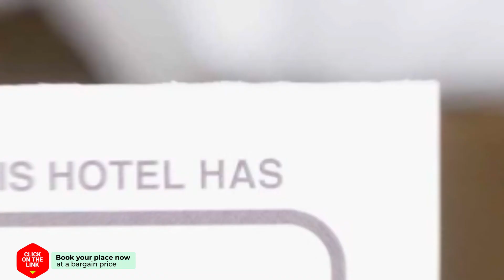Bunrapee House hotel review | Hotels in Nan | Thailand Hotels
Bunrapee House hotel video review. Hotels in Nan, asian 3 stars hotels.